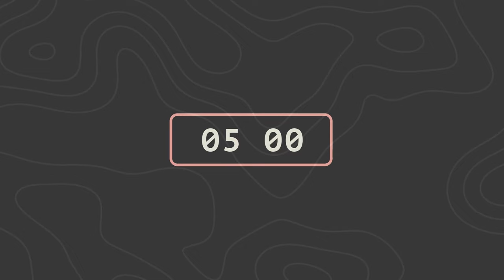Przestań się bać i lękać [5 Rano #1177]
Jeśli powiesz sobie: Narody te są ode mnie liczniejsze, nie zdołam ich wytępić, nie lękaj się ich! Pamiętaj, co uczynił Pan, Bóg twój, faraonowi i wszystkim Egipcjanom. Pamiętaj o próbach ogromnych, które widziały twoje oczy, o znakach i cudach, o mocnej ręce i wyciągniętym ramieniu, którym wyprowadził cię Pan, Bóg twój. Tak samo uczyni Pan, Bóg twój, wszystkim narodom, których ty się lękasz. Nadto jeszcze Pan, Bóg twój, będzie zsyłał na nich szerszenie, aż reszta, która się przed wami ukryje, wyginie. Nie drżyj więc przed nimi, bo Pan, Bóg twój, jest pośród ciebie, Bóg wielki i groźny.